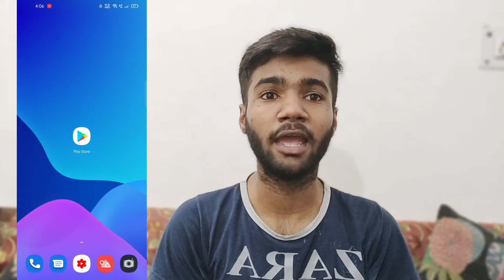BGMI Official Launch 🔥⚡ | Battlegrounds Mobile India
Instagram BGMI Official Launch 🔥⚡ | BGMI | Battlegrounds Mobile India

Apne Bhai Ko Follow Kerna 😊

My Gadgets

Related Topics 👉

bgm official release date

bgm offici

bgmi ios launch date

bgm new season 1

bgm official launch

bmi launch date

bgm,bgmi launch date

bgm trailer

bgmi launch date official

bgmi official launch kab hoga

video is for educational purpose only.Copyright Disclaimer Under Section 107 of the Copyright Act1976, allowance is made for "fair use" for purposes such as criticism, comment, news reporting,teaching, scholarship, and research.